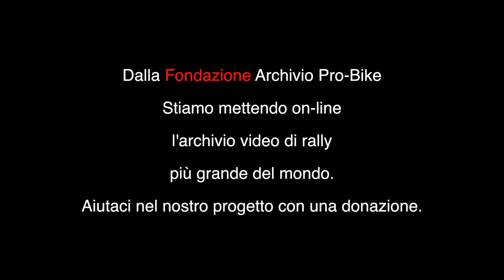10' Rally Valle Camonica (sintesi)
Breve servizio Tv su questa edizione dominata da Mazzoli su Lancia Delta Gr A che nelle battute finali veniva fermato da un cedimento meccanico. Vinceva così la gara Fassitelli su analoga vettura.